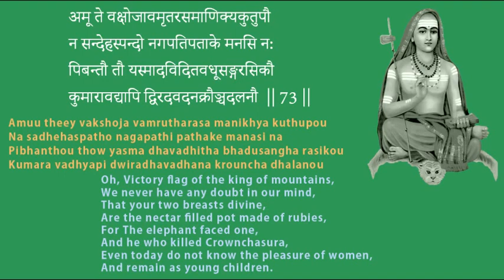Production of milk | Soundarya Lahari Shloka 73